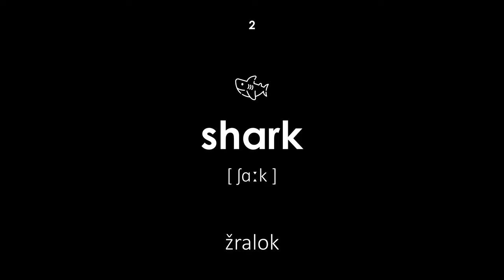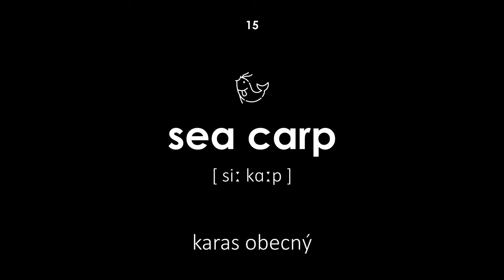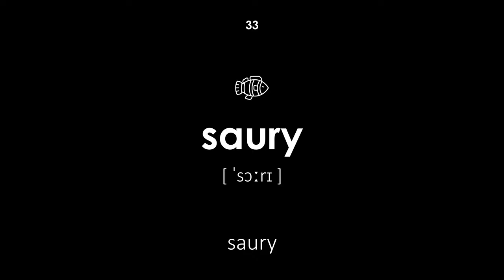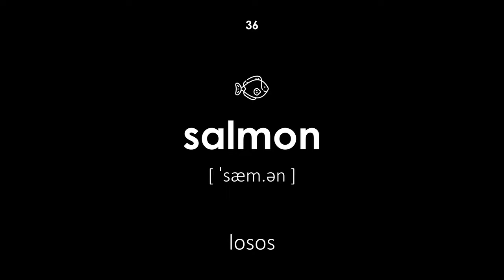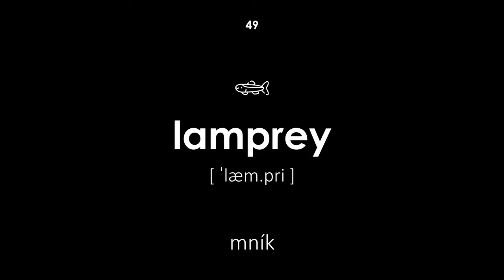Ryby v angličtině (Mužský hlas, černé pozadí)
Ryby v angličtině. Všechna slova mají přepis a překlad z češtiny do angličtiny. Tato lekce bude užitečná pro děti i dospělé. Učitel říká slova mužským hlasem.

Navigace:

00:00 — Začátek lekce
00:20 — ryby
00:26 — žralok
00:33 — ančovičky
00:39 — pstruh východní
00:47 — barracuda
00:54 — mládě
01:00 — růžový losos
01:07 — ruff
01:14 — zlatá rybka
01:20 — platýs
01:27 — kapr
01:33 — karas obecný
01:39 — šproty
01:46 — redfin
01:53 — karas obecný
01:59 — losos
02:06 — mullet
02:12 — mullet
02:18 — bream
02:26 — lín
02:32 — mořský koník
02:38 — muréna
02:46 — burbot
02:53 — okoun
03:00 — omul
03:05 — jeseteři
03:13 — halibut
03:19 — gudgeon
03:26 — treska jednoskvrnná
03:33 — piranha
03:40 — šváb
03:46 — mečoun
03:53 — saury
04:00 — sardinky
04:07 — sleď
04:14 — losos
04:20 — stingray
04:26 — makrela
04:32 — sumec
04:40 — sterlet
04:46 — zander
04:52 — úhoř
04:58 — ponuré
05:05 — treska obecná
05:11 — tuňák
05:18 — pstruh
05:25 — štika
05:31 — ide
05:39 — mník
05:45 — lipan
05:52 — Konec lekce